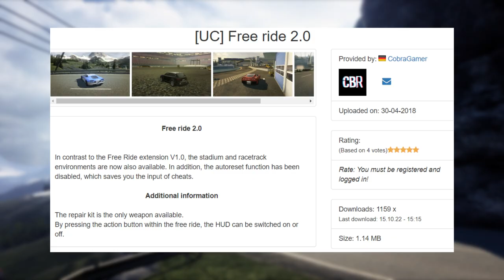Why I Love Crash Time 5: Undercover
While I played all the Crash Time games in the series, only one game stood out from the rest. This video will cover why I love Crash Time 5: Undercover, explaining the aspects I think it does very well. However, due to the mix reception this game received, especially in the Crash Time fanbase, I will also cover the criticism with the game as well. Buckle up for the crash time!

Sections
0:00 - Intro
0:40 - Gameplay
1:31 - Vehicles
2:07 - Sound
3:27 - Physics
5:01 - Criticisms
6:49 - Ending

Music
Crash Time 5 OST - Alarm for Cobra 11 Theme Alt
Crash Time 5 OST - Groin Grinder
Crash Time 5 OST - Groove Troopers